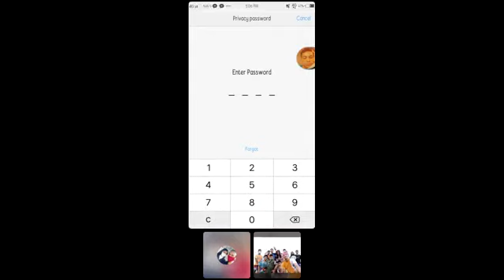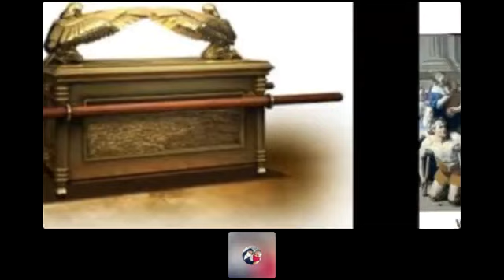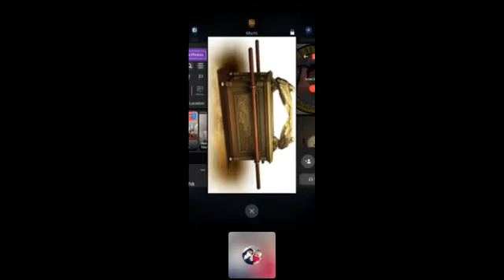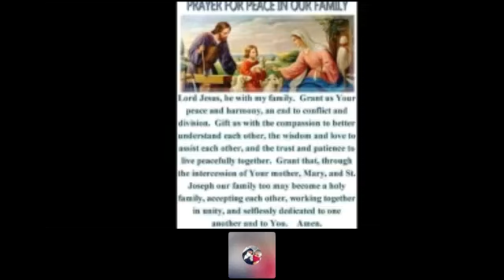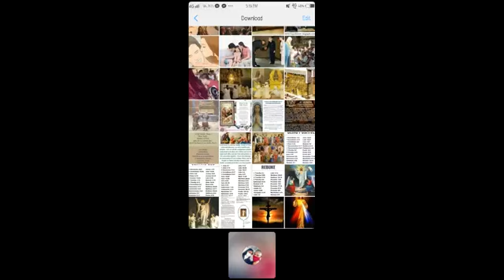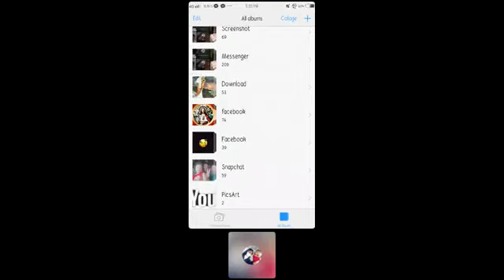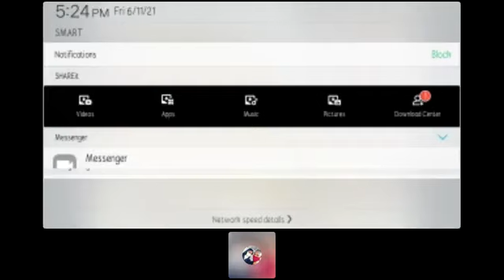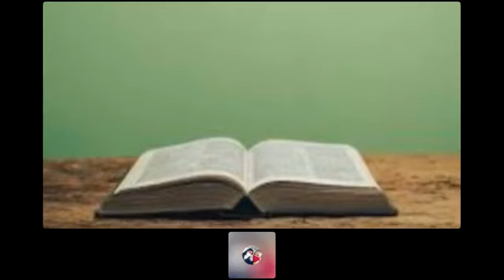AMS YOUTH NAG USAP ABOUT SA REBULTO NG KATOLIKO